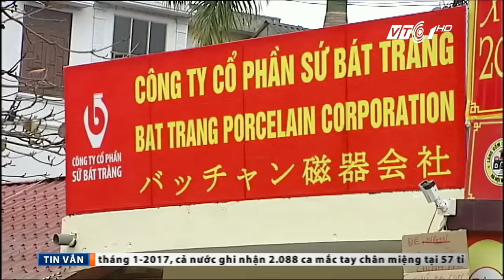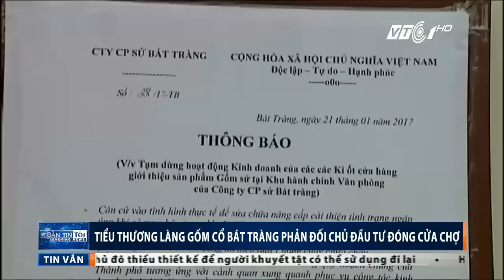Bà con chợ gốm Bát Tràng ‘kêu cứu’ | VTC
VTC | Khua chiêng, đánh trống… những hình ảnh tưởng như trong một lễ hội. Nhưng không đó là việc những tiểu thương làng gốm cổ Bát Tràng biểu tình phản đối việc chủ đầu tư đóng cửa chợ